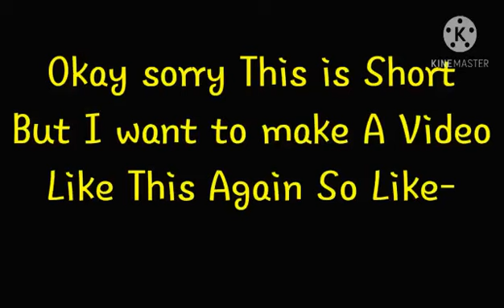Ink X Classic (Short)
Song:
Annabelle's Homework